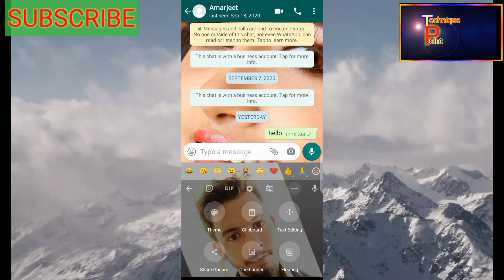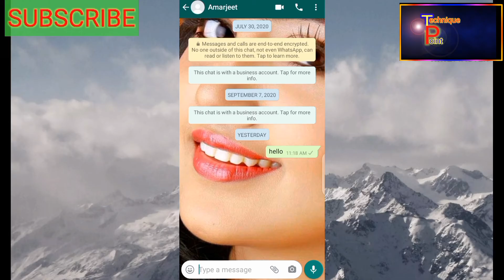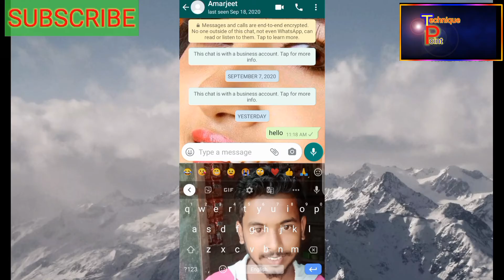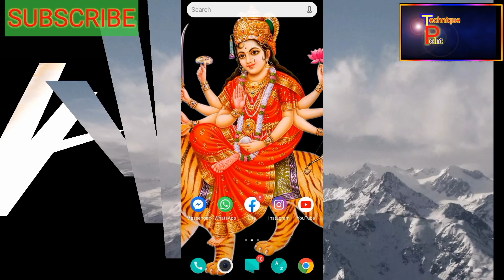kisi bhi keyboard me thame aur wallpaper kaise lagaye bina kisi app ke?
Manojdeyvlogs
 ishanmoniter
Technicalyogi
Technicalguruji